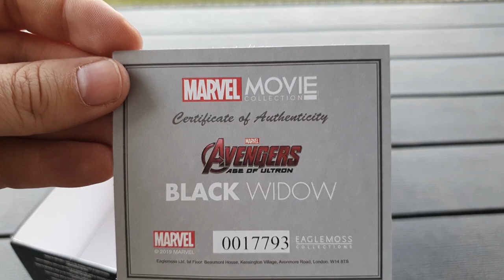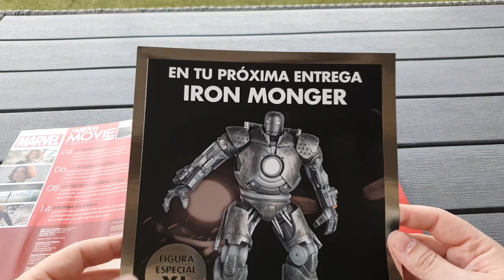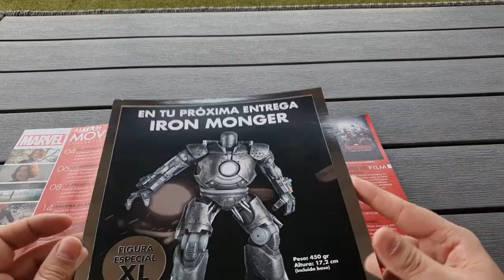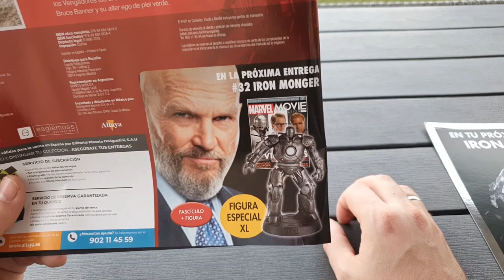Marvel Movie Collection - #31 Viuda Negra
Os dejo el Unboxing del fascículo 32 de Marvel Movie Collection, siendo la figura de : VIUDA NEGRA.

- CajaAbierta -